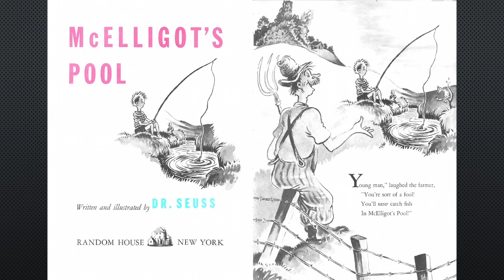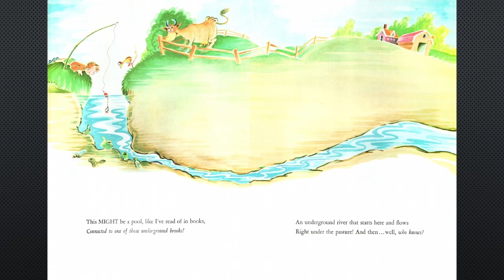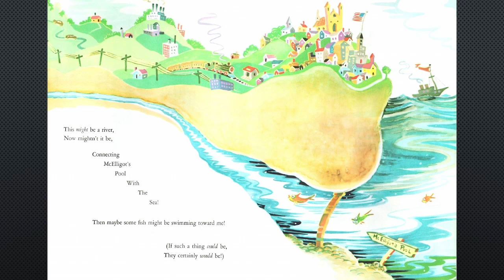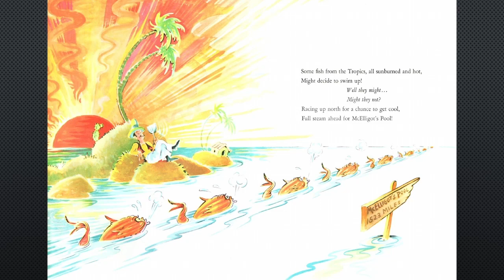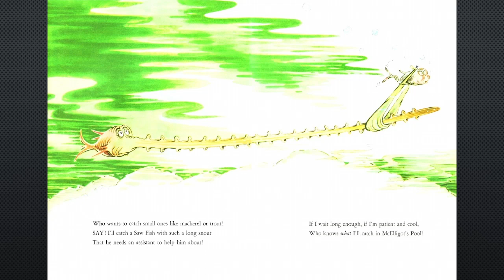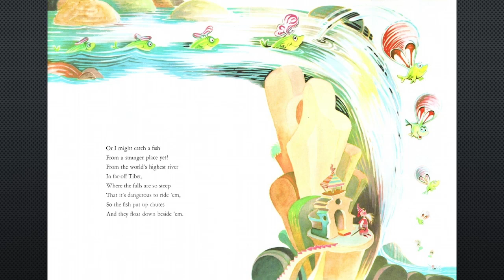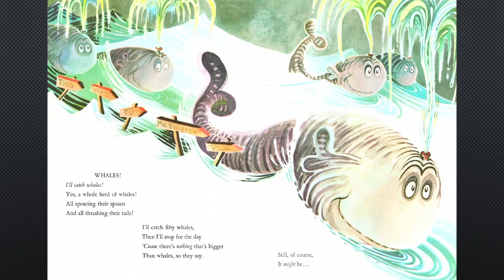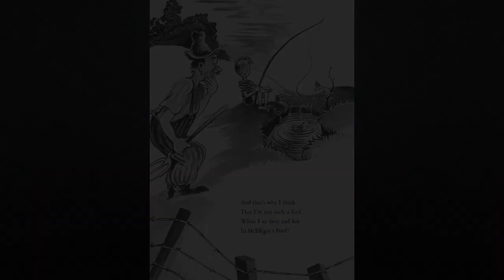"McElligot's Pool" by Dr Seuss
"McElligot's Pool"